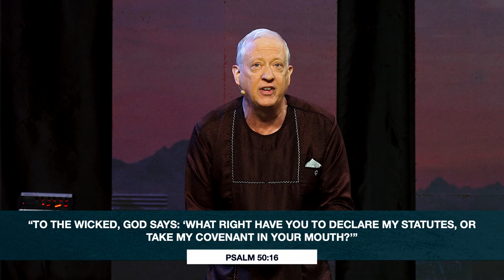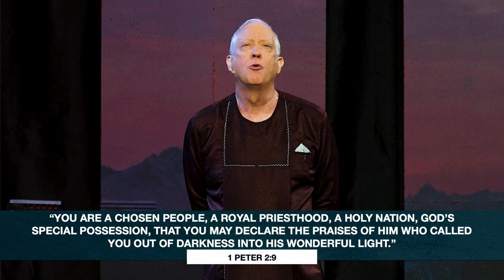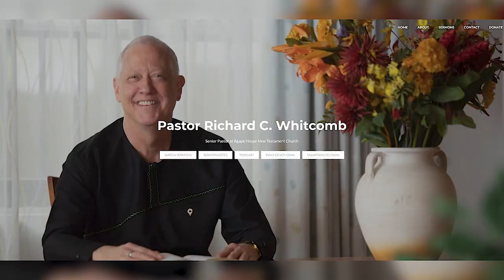MAN OF GOD OR MAN OF GREED? | Pastor Whitcomb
The No. 1 sign of these end-times is Religious Deception. This spirit of deception is so
strong and powerful that even very good Christians, the very elect, can be deceived.
In this message, you will learn three steps to escape the deceptions of false prophets
and counterfeit men of God.

00:00 Opening Story
07:15 Scripture text for the day
08:16 First Step to Avoid Deception
20:02 Second Step to Avoid Deception
35:23 Third Step to Avoid Deception

messages and previous sermons.